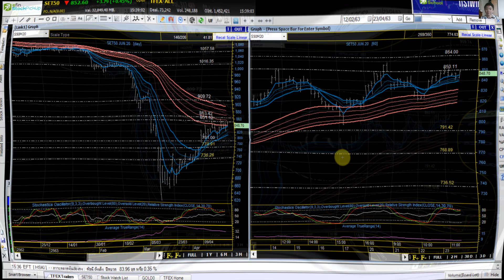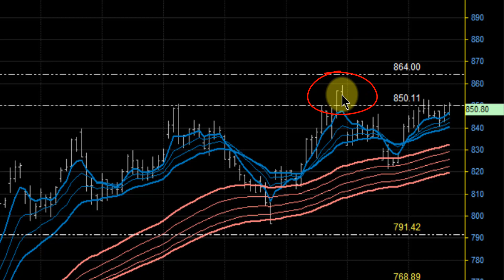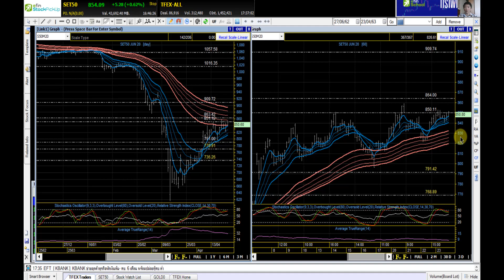หรือจะเป็น Cup & Handle? - บันทึกการเทรด พอร์ทจริง 23/4/20